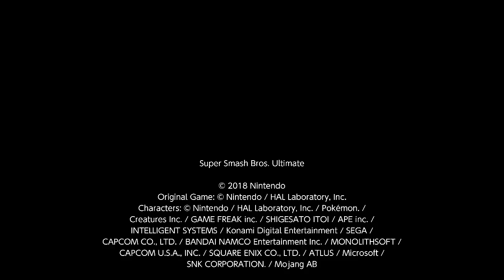Super Smash Bros. Ultimate For Fun Battle Arenas #4585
NagiKazuya14

This match was in Nagisu's Arena, Reena Sis is Pyra / Mythra, I am Sephiroth, SirSania is Mario and Zadaku is Duck Hunt.

Blue Angel took the screenshots for me.